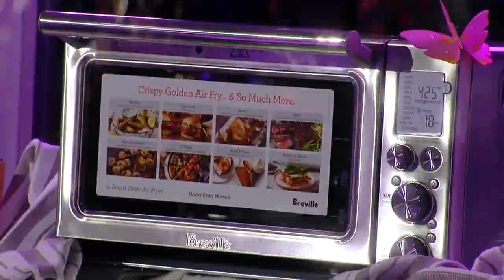SPCA Cincinnati hosts 20th annual Fur Ball Gala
Saturday night, the SPCA hosted its 20th annual Fur Ball Gala